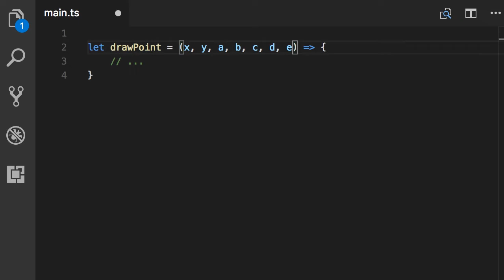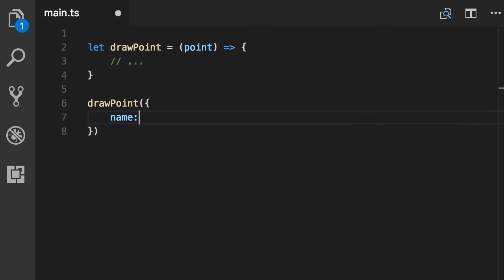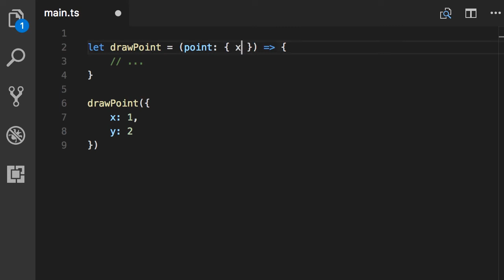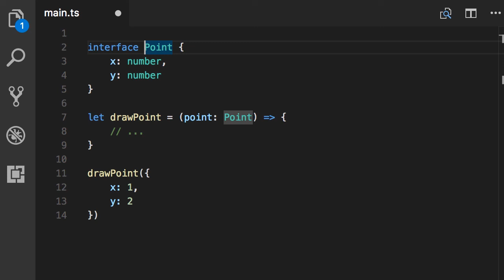Angular | Beginner to Pro #18 - Interfaces [By Mosh Hamedani]